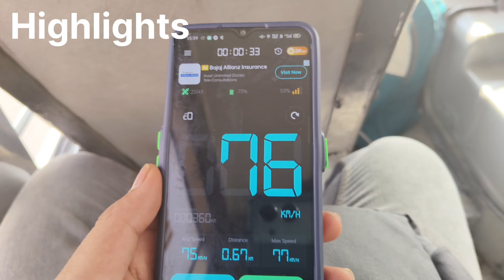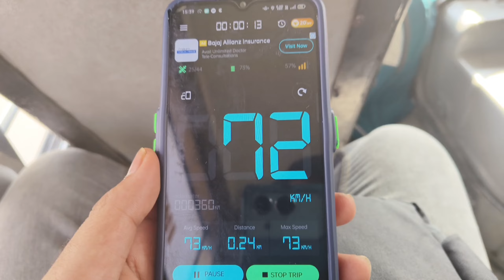Chitoor - Bangalore Saptagiri Express Journey | Bus vlog | Aneel Motohvlogs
Chitoor to Bangalore Saptagiri Bus | Latest Bus vlog in telugu | Anil Motovlogs